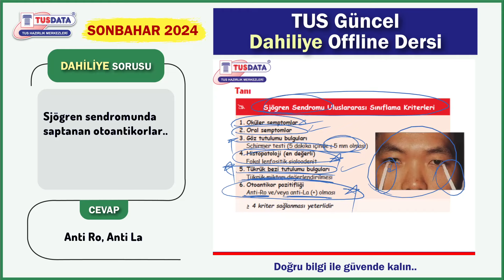Sonbahar 2024 TUS Nasıl mı Soru Yakalıyoruz? | Dahiliye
2024 Sonbahar TUS'ta İspatlı Başarılarımız...